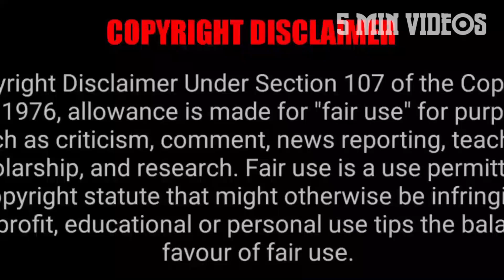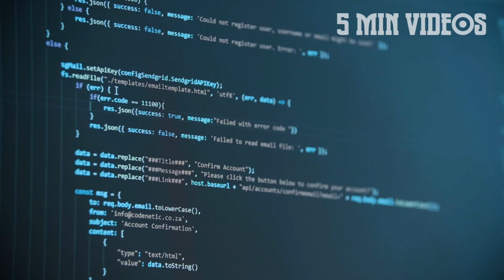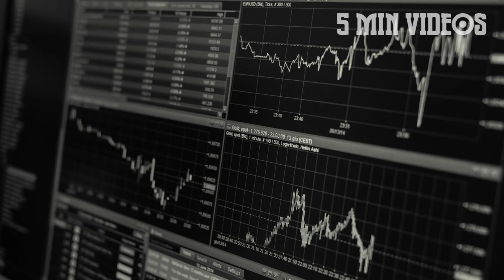ஐடி நிறுவனங்களின் பகீர் அறிவிப்பு | 5 Min Videos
ஐடி நிறுவனங்களின் பகீர் அறிவிப்பு.